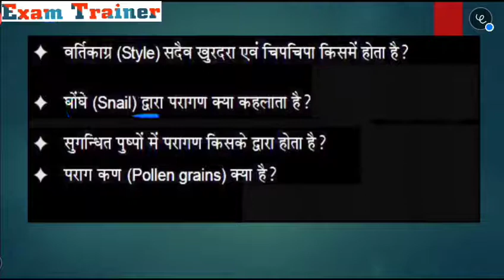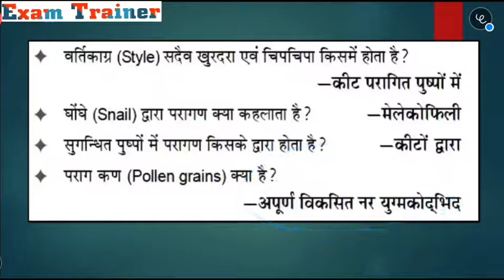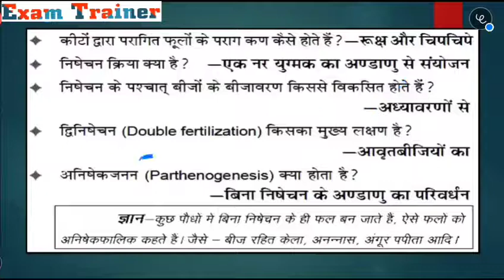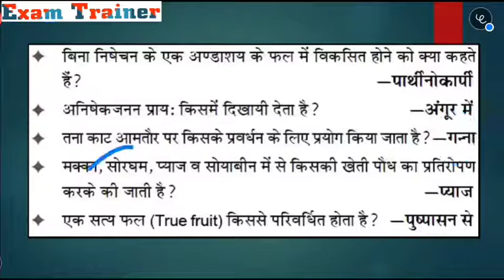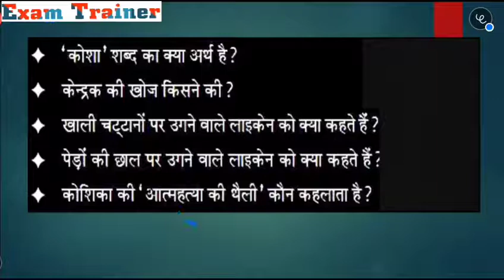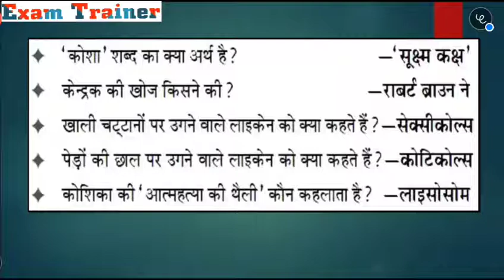Biology (जीव विज्ञान) One Liner Question Part- 11 BY- Exam Trainer